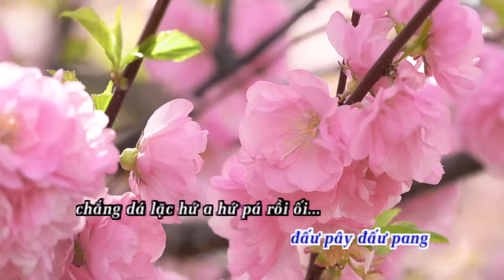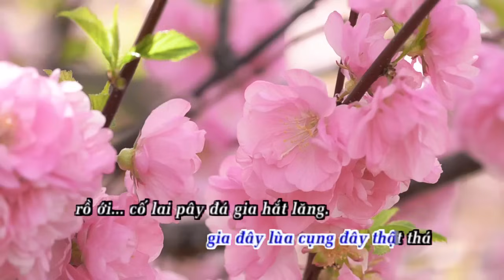Dân ca Tày - Lùa đá gjà